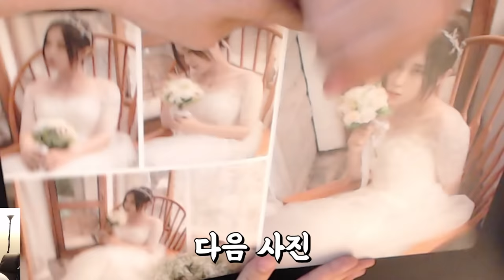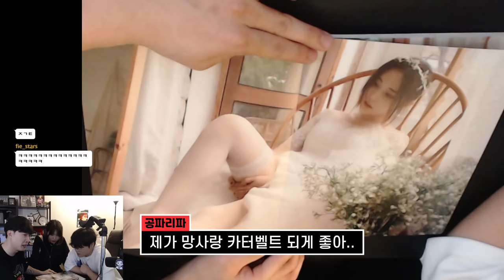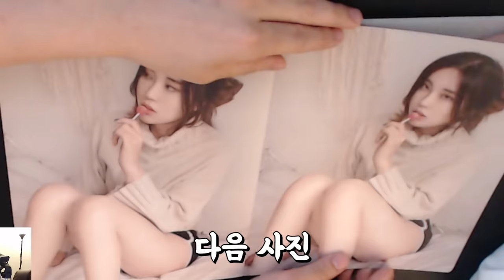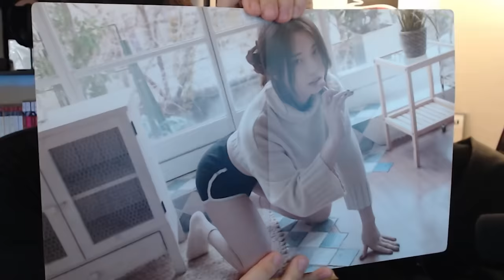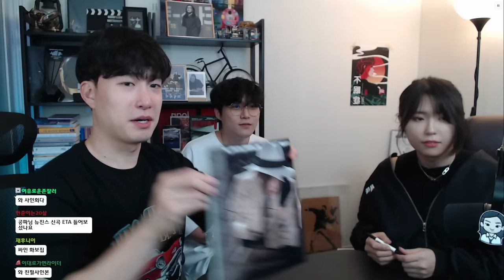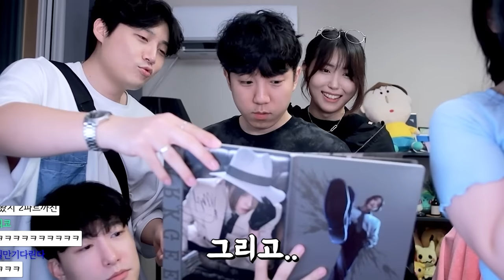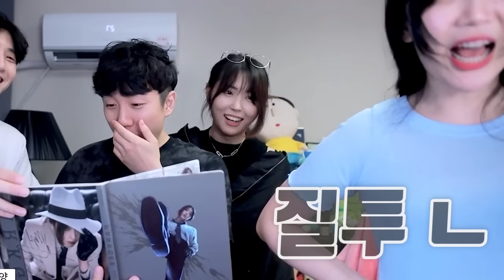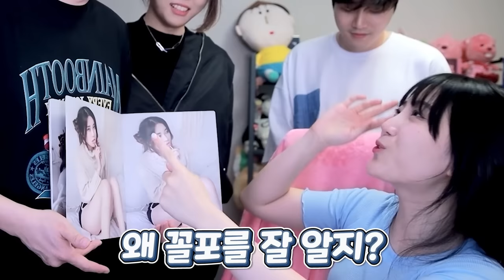가족들에게도 박지 화보를 보여줬다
깔깔깔